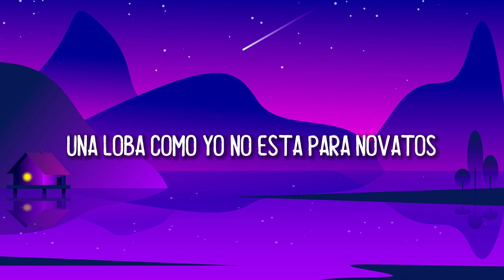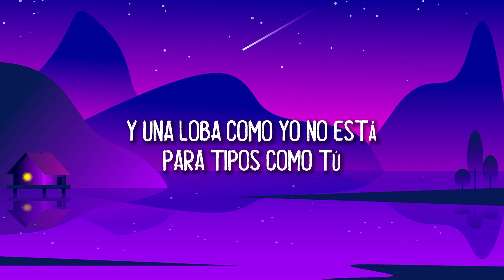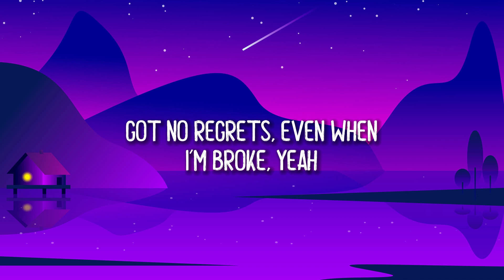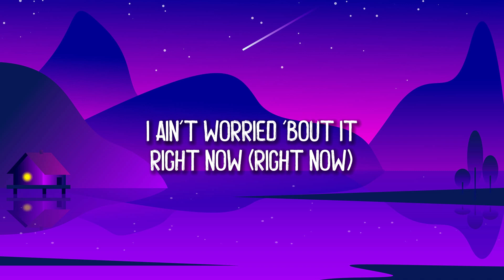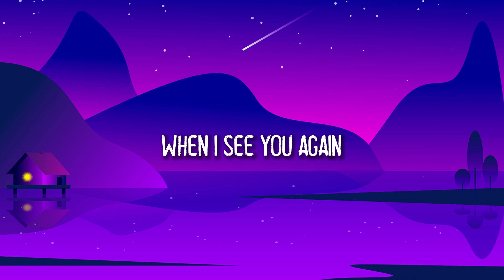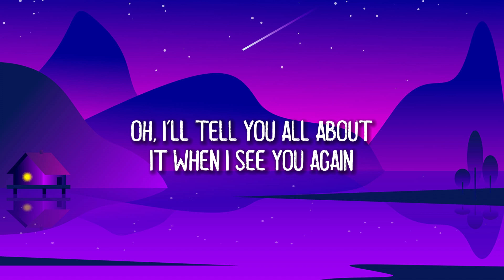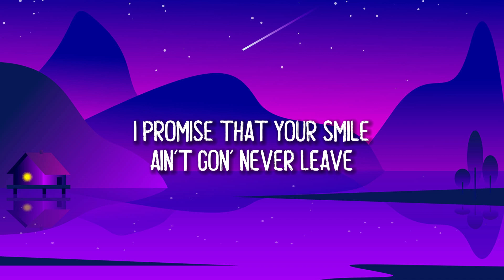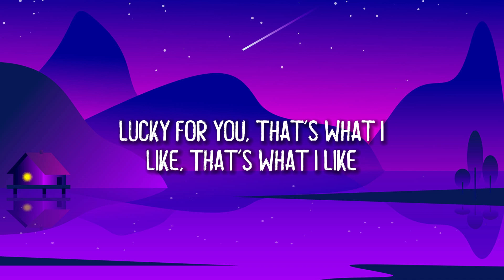SHAKIRA - BZRP Music Sessions 53 (Mix Lyrics) - Shakira, OneRepublic, Wiz Khalifa, Bruno Mars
List Lyrics Song:
01. SHAKIRA - BZRP Music Sessions 53 (Lyrics)
02. OneRepublic - I Ain’t Worried (Lyrics)
03. Wiz Khalifa - See You Again (Lyrics) ft. Charlie Puth
04. Bruno Mars - That’s What I Like (Lyrics)